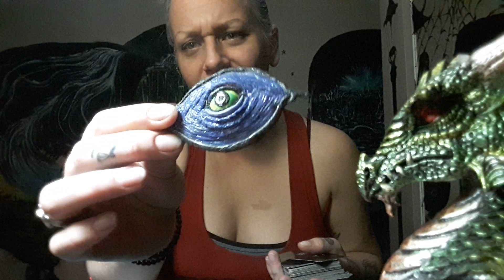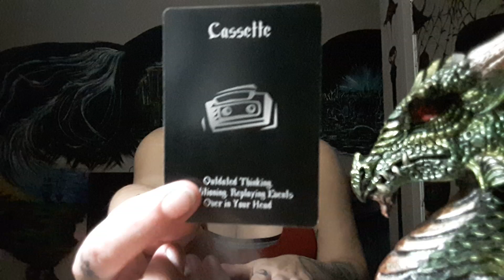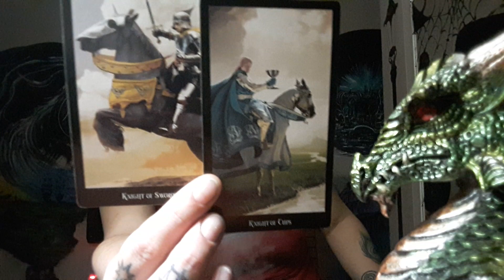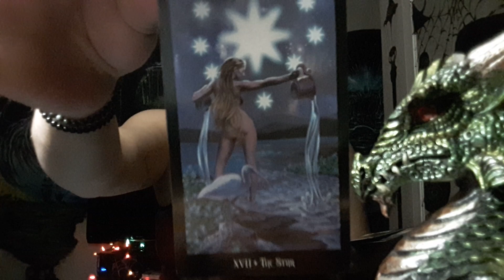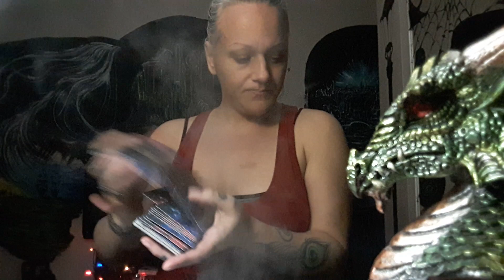Scorpio, Magick and Miracles, a blast from the past comes in with the heavy. Be prepared, it's rough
Hello and welcome to MoonShines Tarot